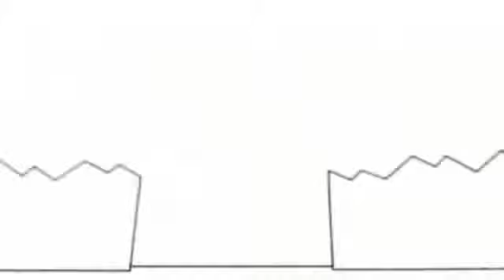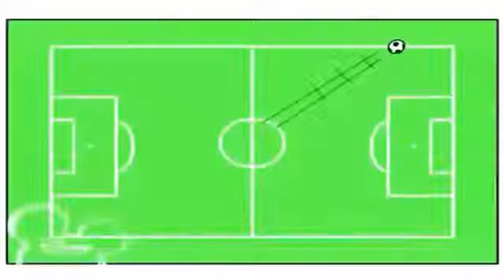23 декабря 2020 г 360 x 640